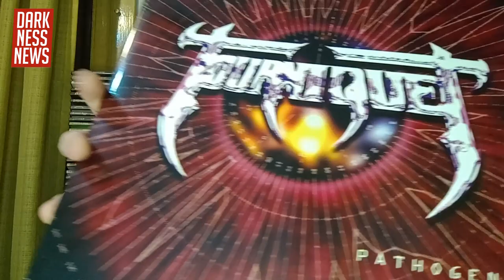Zona Retro - Tourniquet "Pathogenic Ocular Dissonance" Darknessnews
Nuestro amigo Hernán Alzamora, en esta ocasión viaja en su máquina del tiempo al año 1992 y nos trae la retro reseña del tercer álbum de estudio de la banda Tourniquet "Pathogenic Ocular Dissonance", editado por Intense Records.